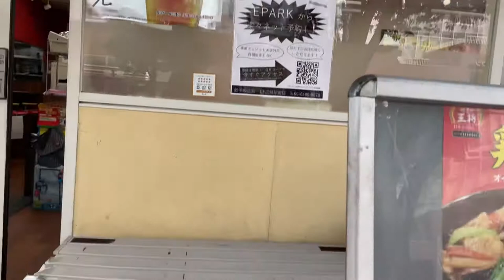餃子の王将で中華丼とラーメンの日替わりセットを食べたら、熱々シンプルでヤバかった‼️【麺すすりシリーズ】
餃子の王将で日替わりセットを食べました。